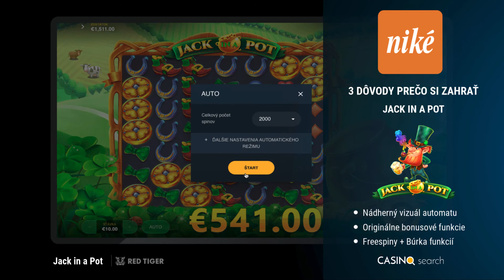RED TIGER Jack in a Pot SK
Koľko šťastia vám dokáže priniesť zelený leprikon? Zisti to v novej videorecenzii na casinosearch. Zahraj si JACK IN A POT v kasino Svet Hier a vyber si z hrnca čo najvyššiu výhru.